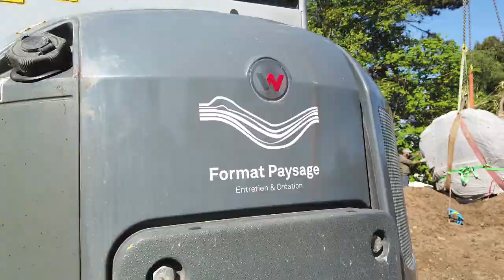Format Paysage - plantation érable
Ce printemps 2019, nos équipes ont réalisé un travail extraordinaire, en plantant n érable du fleuve amour importé d'Allemagne, chez un de nos clients de la riviera vaudoise.

Magnifique arbre de plus de cinq mètres de haut, l'installation a nécessité de gros dispositifs mécaniques et humains. Nous félicitions nos collaborateurs pour leur engagement sur cette opération délicate et exigeante.